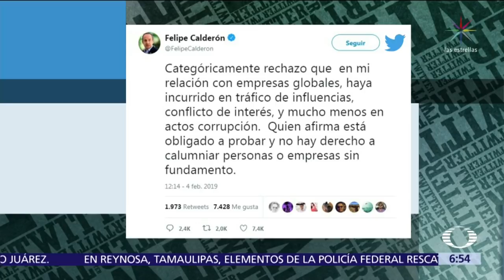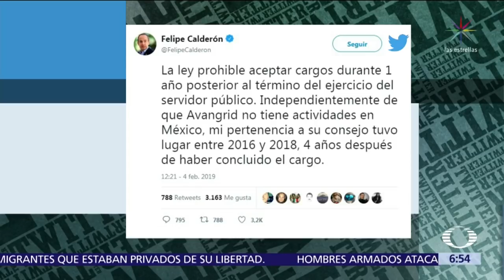AMLO denuncia a expresidente contratado por empresa que vende energía - Despierta con Loret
AMLO denuncia a un expresidente por ser contratado por una empresa que vende energía a la CFE, dice que es una forma de corrupción